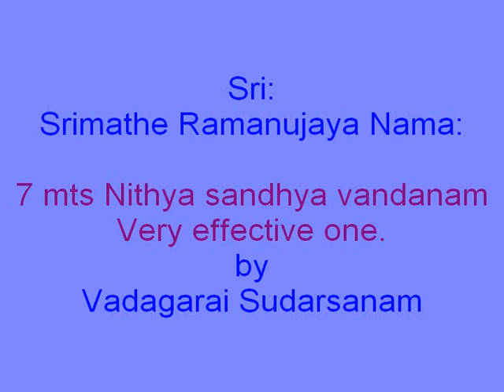7 mts NITHYA SANDHYA VANDANAM VERY EFFECTIVE ONE